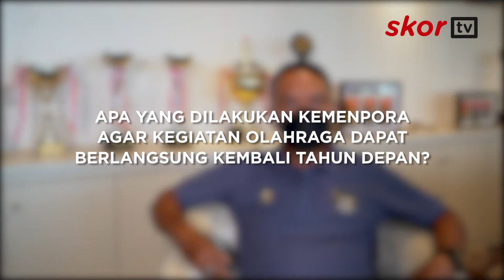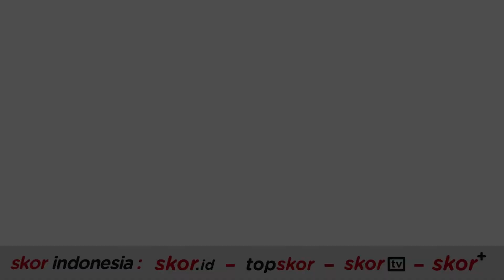MENPORA, HOBI OLAHRAGA, DAN 7000 LANGKAH SETIAP HARI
Menteri Pemuda dan Olahraga, Zainudin Amali, dulunya memang hobi berolahraga bahkan sempat ikut Liga Mahasiswa. Bahkan kini setiap hari ia selalu berolahraga dengan minimal berjalan kaki 7000 langkah. Seperti apa sosok Menpora terkini dan pandangannya soal olahraga?